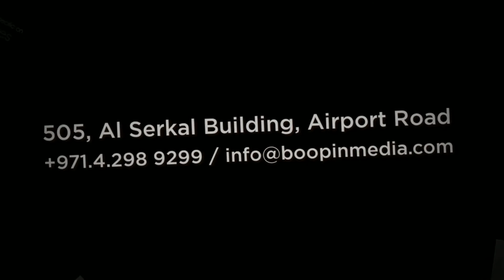Social Media Marketing Agencies in Abu Dhabi & Dubai | Boopin Media